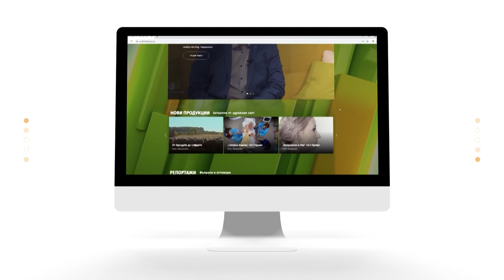"Семейно време с Мама Йоко" - С02Е17